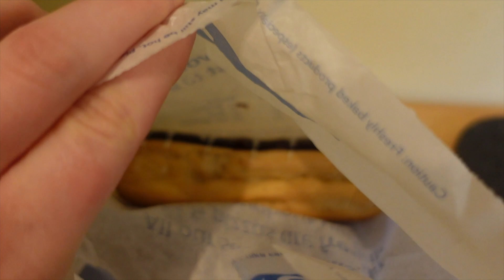Trying Greggs & Family Beach Walk!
*Dog Lick Mat